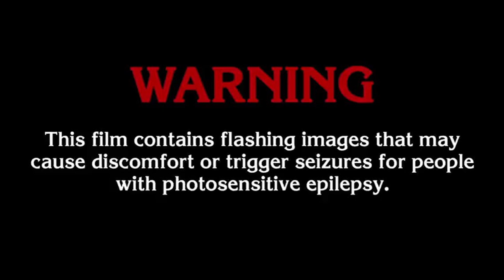Billie Eilish - everything i wanted (Absent Chronicles Remix)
Warning! This film contains flashing images that may cause discomfort or trigger seizures for people with photosensitive epilepsy.